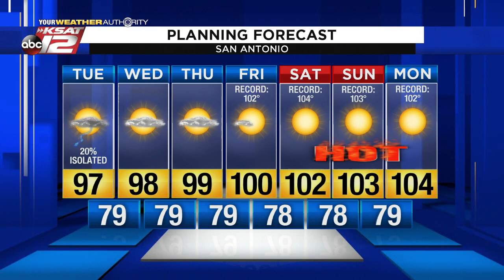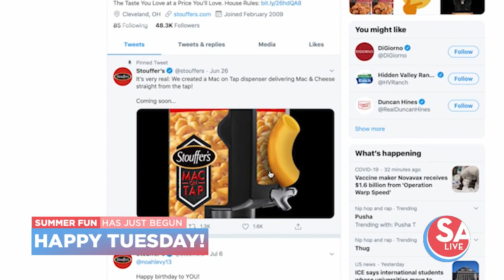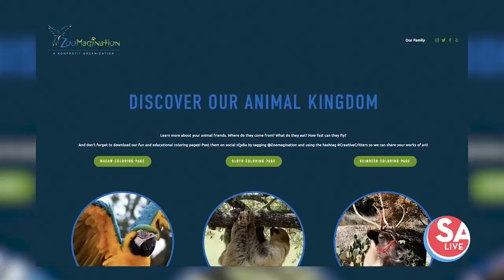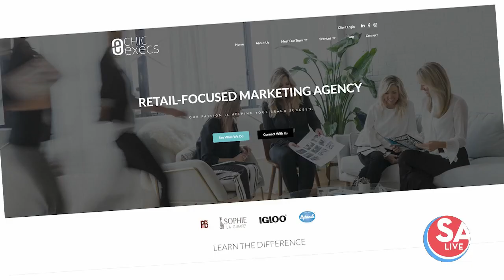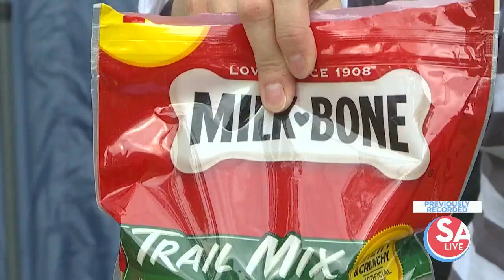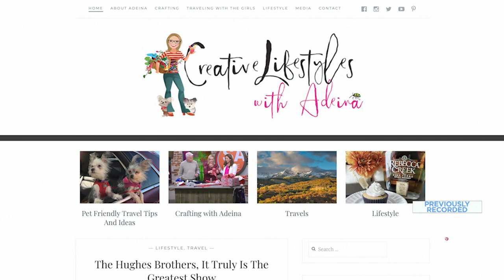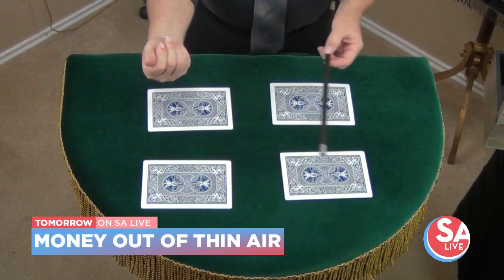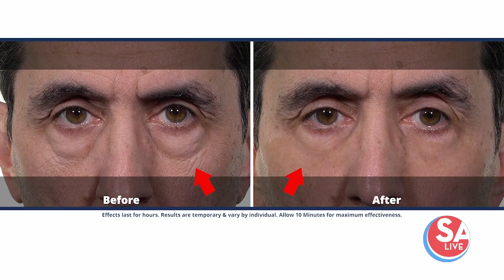SA Live : Jul 07, 2020